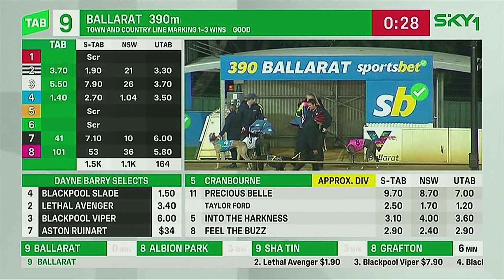Harness Racing- Cranbourne- Race 5- May 26, 2024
5  7:27pm LATHER UP STANDING @ WOODLANDS STUD PACE 2080M
$4,500 NR 40 to 49. PBD/NR. PACERS. Mobile 1ST LEG QUADDIE, 1ST LEG DAILY DOUBLE

Horse
1 JAY BEE (Em 1)       SCR
2 ALPHA CRUCIS                 FR1
3 BETTOR BREEZE ON         FR2
4 TOPHUT JOHNY            FR3
5 INTO THE HARKNESS   FR4
6 DEFYING THE ODDS          SCR
7 CHANSU                         FR5
Second Row
8 FEEL THE BUZZ              SR1
9 JILLIBY DINGO                    SR2
10 REALLY CAMPBELL         SR3
11 PRECIOUS BELLE NZ   SR4

Results
Pl  Horse  Prize-money  Row & Br TAB #   Trainer   Driver (C = Concession) Mgn (m) Starting odds  Stewards'  Comments
1 PRECIOUS BELLE NZ  $ 2,250   Sr4 11 Taylor Ford Taylor Ford  $ 8.00   PRS OPS 8 D/F
BAY MARE 5 by BETTORS DELIGHT USA out of OUR PRECIOUS ROSE NZ (FALCON SEELSTER USA)
Owner(s): Boots Properties Racing Pty Ltd
Breeder(s): Old Ridge Services No 4 Ltd
2 INTO THE HARKNESS  $ 700   Fr4 5 Michael Breen Josh Duggan 7.60 $ 11.00   CWE RTR 10 3WL
3 FEEL THE BUZZ  $ 460   Sr1 8 Mario Stella Matthew Ablett 9.60 $ 9.50   VXAH VXLS 5
4 TOPHUT JOHNY  $ 250   Fr3 4 Ross Graham Chris Alford 12.10 $ 4.20   GS 2
5 BETTOR BREEZE ON  $ 140   Fr2 3 Michael Cole Jodi Quinlan 12.60 $ 7.50   4
6 ALPHA CRUCIS  $ 140   Fr1 2 Ken Tippet Joshua Smyth 23.60 $ 10.00   GS 3 INC
7 REALLY CAMPBELL  $ 140   Sr3 10 Justin Campbell Justin Campbell 31.50 $ 61.00   OPS D/CSU 7
8 JILLIBY DINGO  $ 140   Sr2 9 Terry Scanlon Michael Bellman 53.30 $ 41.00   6 TIRE LCRC
9 CHANSU  $ 140   Fr5 7 Paul Parsons James Herbertson 55.10 $ 2.50 fav  GS L 1 PH TIRE WI QUER VXAR NAR
Scratchings
JAY BEE 1
DEFYING THE ODDS 6
Track Rating: GOOD Gross Time: 2:35:5 Mile Rate: 2:00:3 Lead Time: 33.4
First Quarter: 30.4 Second Quarter: 31.7 Third Quarter: 30 Fourth Quarter: 30
Margins: 7.6m x 1.9m